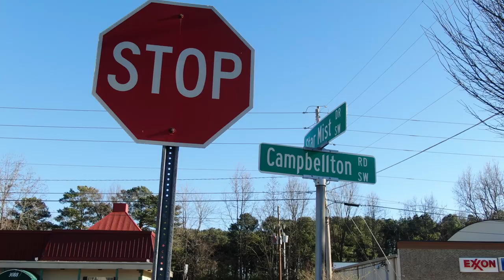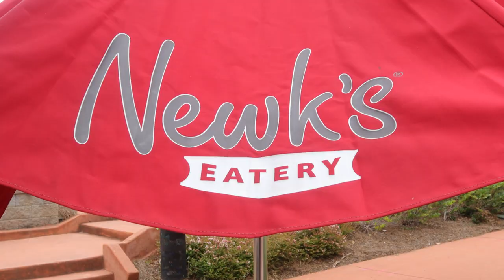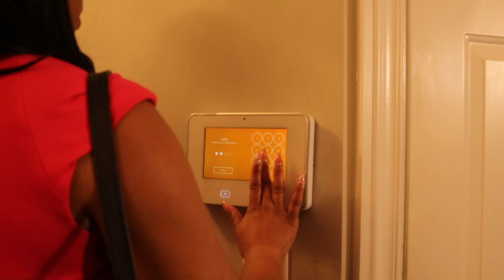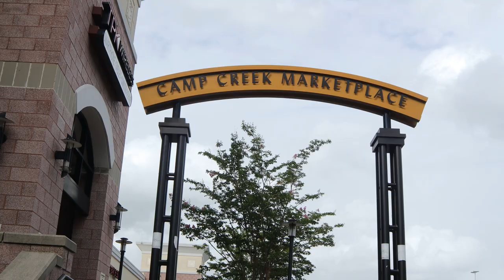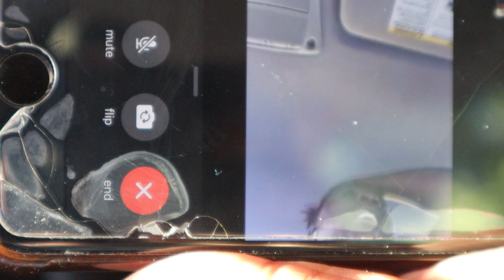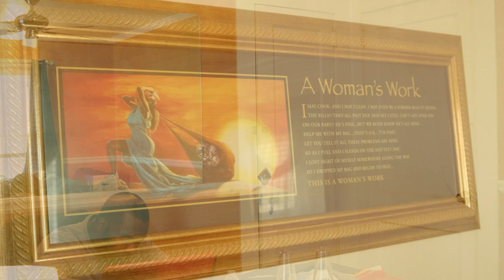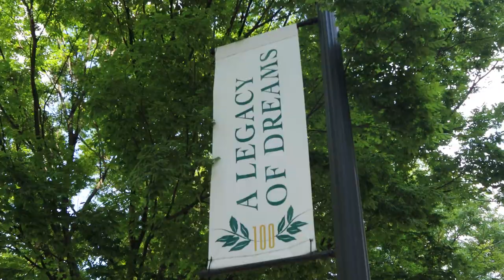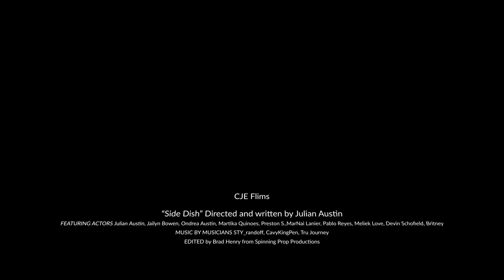Side Dish Ep. 2 : "Jack pot"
Kevin finds This Book called " Side Dish " and It may Change his life FOREVER!

From the mind of Visionary/Writer Cavykingpen comes a romantic comedy about infidelities.

8 Episode Web Series

Exclusively on The  Side Dish Youtube channel

Bio:  CavykingPen is a writer/ Visionary/Director that created this comedy series with intentions to Reintroduce " Black comedy " during this time of Negativity in America. Influenced BY The great comedians of the Past, Present and Future.

Connect with Side Dish On